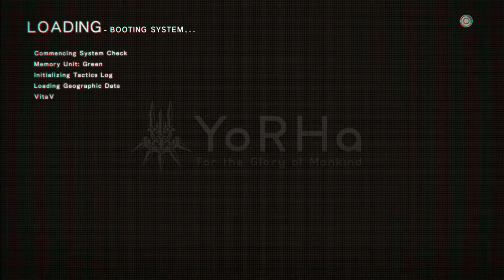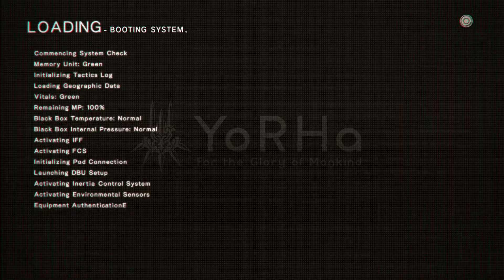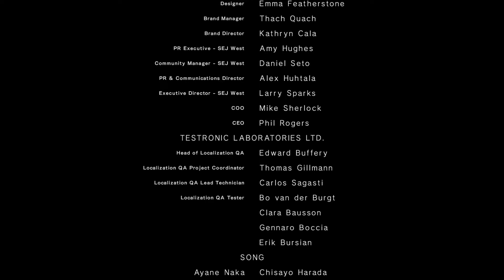NieR:Automata - Zakończenie J - bad [J]udgment Ending - The End J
Zakończenie J - bad [J]udgment
[Rozdział 09-01_3] W rozdziale 09-01_3, gdy wejdziesz do fabryki, zabij "pastora" lub którąkolwiek z maszyn stojących z boku.